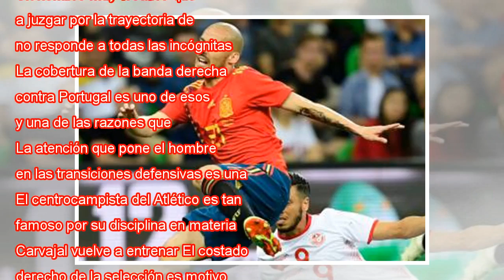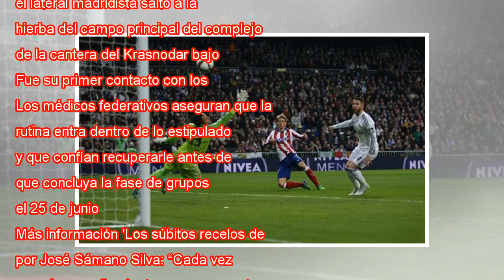Koke: "Jugamos según el rival. No olvidamos que Cristiano gana juegos"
Dani Carvajal pasa el balón a Asensio en el entrenamiento de la selección de este martes. PIERRE-PHILIPPE MARCOU AFP Koke Resurrección ha jugado como titular los dos partidos más determinantes que ha dirigido Julen Lopetegui en la selección española.